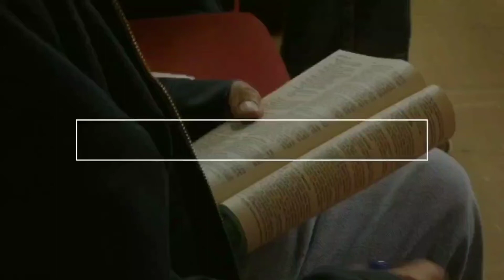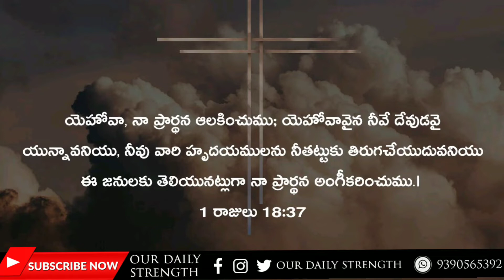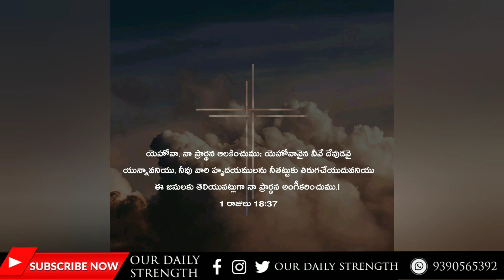Today's Promise 15th Feb / Word Of God / Daily Bible Verse in Telugu